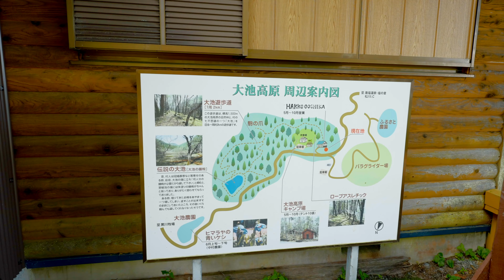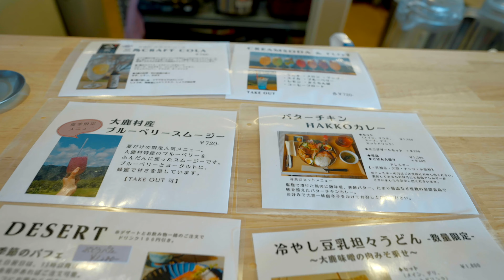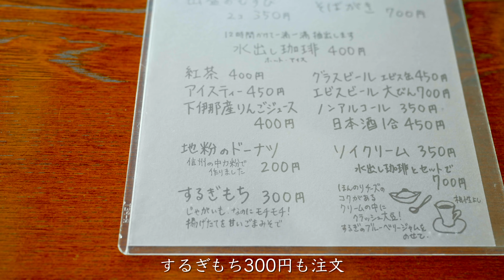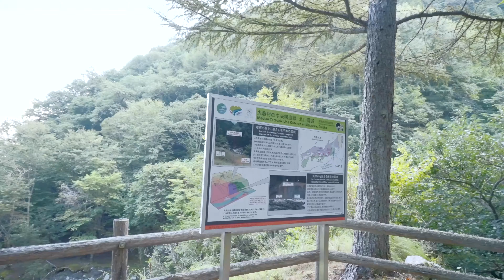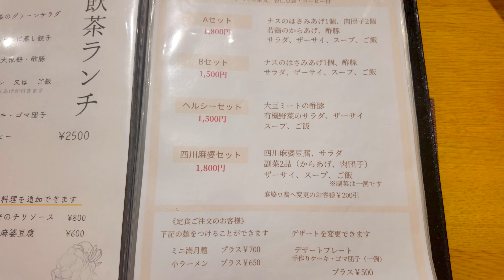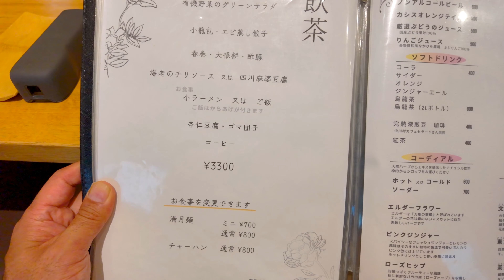【長野移住】行ったレストラン全部美味すぎたグルメ旅!!｜HAKKO OOSHIKA｜するぎ農園｜中国料理満月｜ドライブ｜田舎暮らし｜長野県｜4K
今回はグルメ旅です。まずは山奥にあるHAKKO OOSHIKA 〜Sauce Labo〜へ行ってみました。以前より気になっていたのですが、想像以上に山の上に登って行くので少し心配な気持ちとワクワク感を感じながら進みましたw 山の上のテラス席はとても風が気持ちよく、頂いたカレーやパフェも美味しかったです！するぎ農園さんは同じ大鹿村にあるお蕎麦屋さんで、素敵な古民家でお食事ができます。お蕎麦も美味しく、水出しコーヒーも最高でした！最後の中国料理 満月さんは、人気のお店で混みあう様です。お店のHP通りに行かないと激細の道をナビする様なのでご注意ください。お食事はめちゃくちゃ美味しいです！違うメニューも食べてみたいな〜〜

撮影機材
【Camera】

【Decathlon/デカトロン】
・QUECHUA（ケシュア）登山・ハイキング バックパック・リュック NH 100 - 20L
 ・FORCLAZ(フォルクラ) 登山・ハイキング 軽量 折りたたみ 携帯 バックパック・リュック 防水TRAVEL 100 - 20L
・VAN RYSEL(ヴァンリーゼル) サイクリング ロードバイク ヘルメット ROADR 500 MIPS
・VAN RYSEL(ヴァンリーゼル) サイクリング キャップ ウルトラライト 520